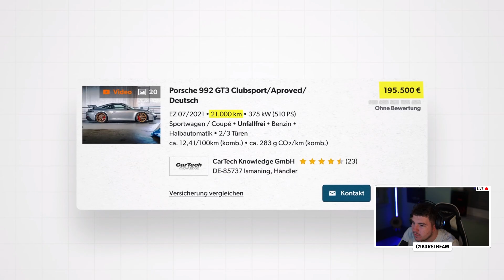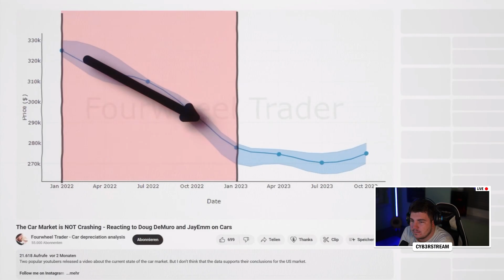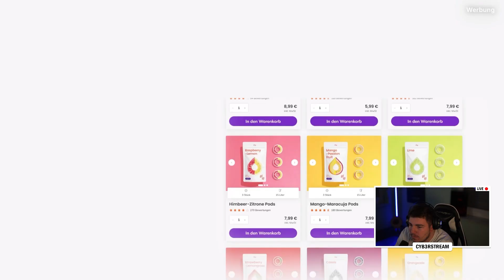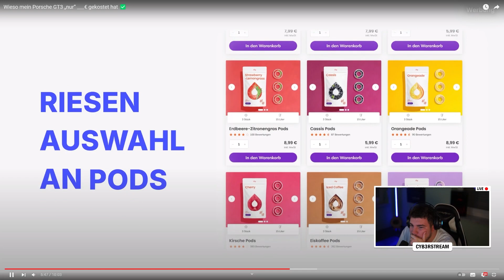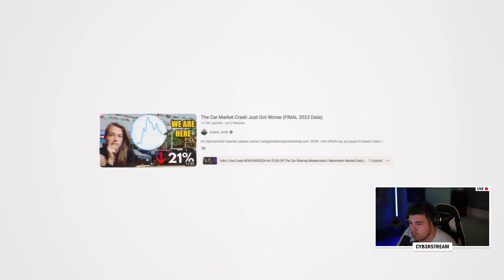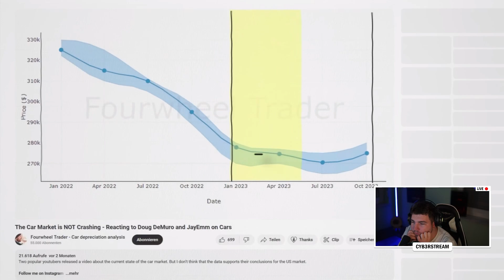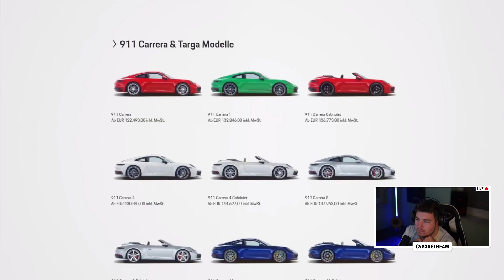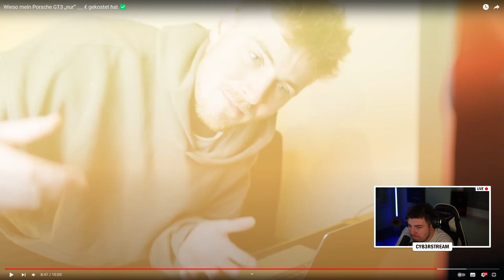Der GT3 war günstiger als ich erwartet habe! | Reaktion | Cyb3rLive